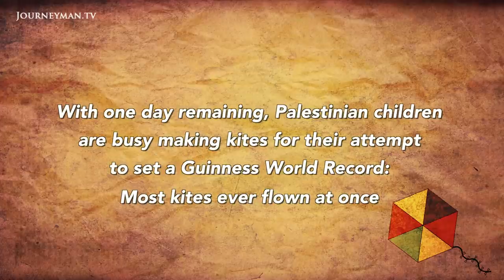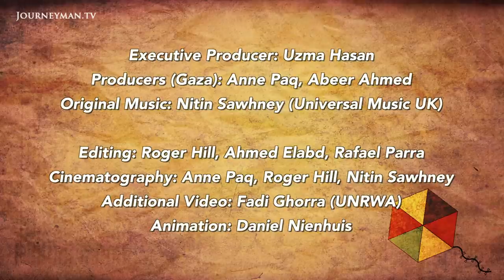The Palestinian Kids Out To Break A World Record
Flying Paper (Excerpt) - Thousands of Palestinian kids set out to break a world kite flying record... and make it!

In one troubled corner of the Gaza strip, the landscape alters at the mercy of the ongoing siege. Yet children here still make and fly kites, in an act of defiance and expression of hope.

In preparation for an attempt to break the world record for the number of kites in simultaneous flight, excitement runs high. "It will raise our spirits... It will help us forget the trauma of war", says Musa, a teenager from the village of Seifa. Slogans such as "I have the right to pride, to education, to justice, equality and life" emblazoned on the kites tell of the resilience and determination of the youth of Gaza. Amongst the wreckage, colourful kites meander through the sky, symbolising the high standards these young people set for themselves. As aspiring journalist Abeer explains, "It means that we have a chance, and we have a dream, and nobody can confiscate our dream."

Flying Paper Productions - Ref. 6037